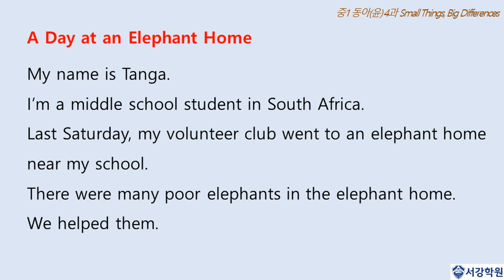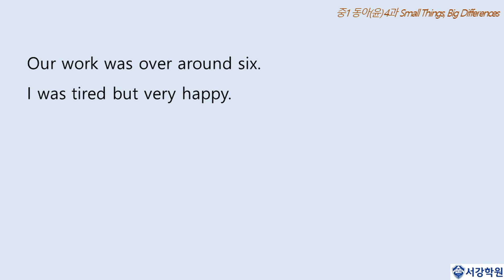중1 영어 동아 윤정미 4과 본문 듣기 MP3 [2015 개정]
2015개정된 중학영어 1학년 동아 윤정미 4과 본문 듣기 영상입니다.